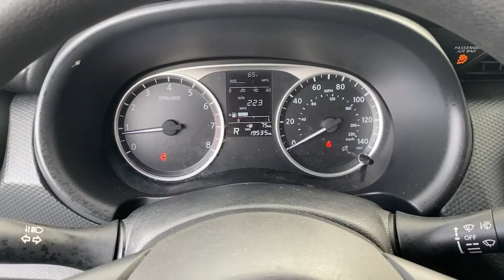2021 Nissan Kicks Greer, Greenville, Spartanburg, Easley, Simpsonville, 4222P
Super Black Used 2021 Nissan Kicks S available in Greer, SC at Nissan of Greer. Servicing the Greer, Greenville, Spartanburg, Easley, Simpsonville, SC area.

4125 E. Wade Hampton Blvd

Due to our amazing pricing, please call before coming down to ensure the vehicle is still available! **BACK UP CAMERA**, **USB**, **MANAGER SPECIAL**, **WON'T LAST**, **NISSAN CERTIFIED**, **TOUCHSCREEN**, **FULLY INSPECTED BY CERTIFIED TECHNICIANS**, **BLUETOOTH**, Air Conditioning, Apple CarPlay/Android Auto, Auto High-beam Headlights, Blind Spot Warning, Front Bucket Seats, Fully automatic headlights, Radio: AM/FM Audio System, Rear Parking Sensors, Remote keyless entry. Certified. 31/36 City/Highway MPG Nissan Certified Details:brbr  * Roadside Assistancebr  * 167 Point Inspectionbr  * Limited Warranty: 84 Month/100,000 Mile (whichever comes first) from original in-service datebr  * Warranty Deductible: $100br  * Vehicle Historybr  * Transferable Warrantybr  * Includes 2 prepaid service visits with first year of ownership (excludes EVs), Car Rental and Trip Interruption Reimbursement. 3 month SiriusXM trial subscription.brbrWhen you buy a Nissan of Greer vehicle, youre getting more than your next car. Our dealership is here to serve all your automotive needs.Whether youre browsing our huge inventories of new and pre-owned vehicles, securing financing on-site, having your vehicle serviced, or purchasing genuine Nissan parts, our amazing staff is here to provide you with exceptional customer service at every stage of the car ownership process. Every day, we give 100% to make sure you are 100% satisfied with your visit.